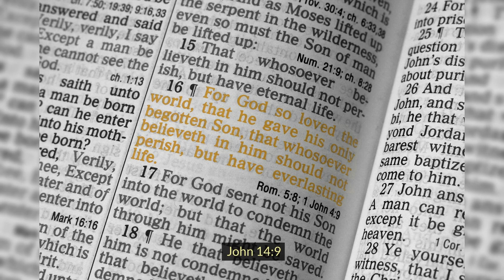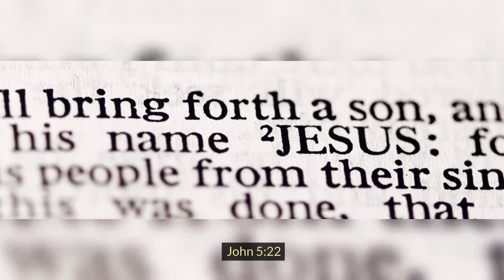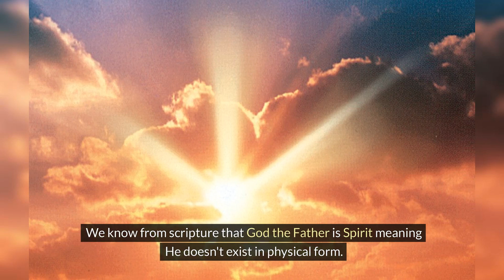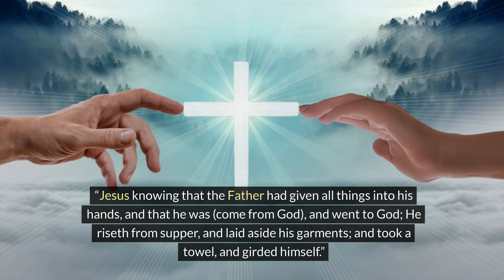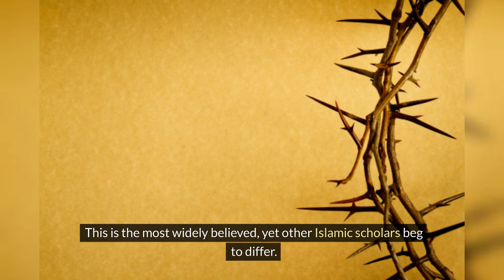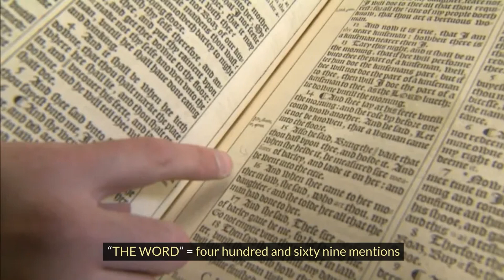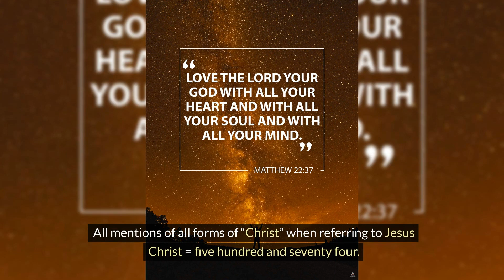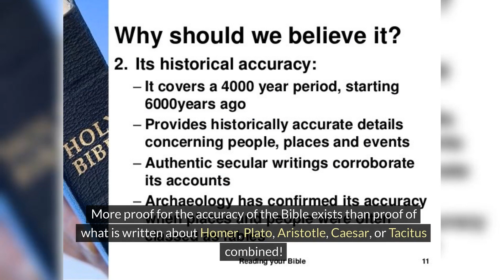Jesus proof He is God and the Godhead part one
Jesus Was Fully Human and Fully God

The Scriptures testify that Jesus was fully human and also fully God. This can be observed from Jesus’ own testimony and the testimony of others. We find this to be true in both direct and indirect statements about Him.

There are several direct statements in the New Testament concerning the Deity of Christ. They include the following.
1. The Testimony of the Four Gospels

The gospels make the following statement about Jesus. We will list some of the evidence that they provide.
A. Jesus Was in the Beginning with God

To begin with, Jesus has always existed. John begins his gospel as follows:

    In the beginning was the Word, and the Word was with God, and the Word was God. (John 1:1 KJV)

This statement is clear. Jesus Christ was in the beginning with God because He is God. The imperfect tense of the verb stresses the fact that Jesus continually existed in the past. As far back as one goes in time, Jesus Christ is already there.
B. He Is God the One and Only
 Jesus is the one, true God who humbly came to our planet. In doing so, He did not demand all of His rights as God.
D. He Is the Visible Image of the Invisible God

When Paul wrote to the Colossians He said several important things about Jesus’ identity. First, He said that Jesus Christ is the image of the invisible God. In addition, He is pre-eminent over all creation.